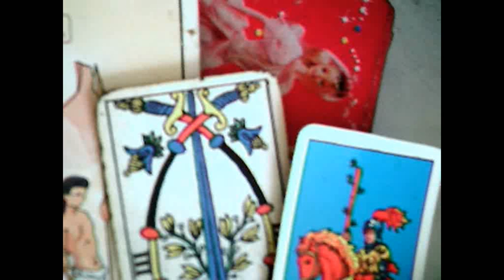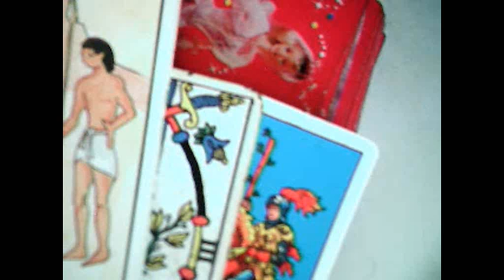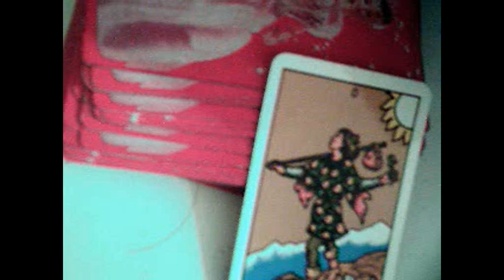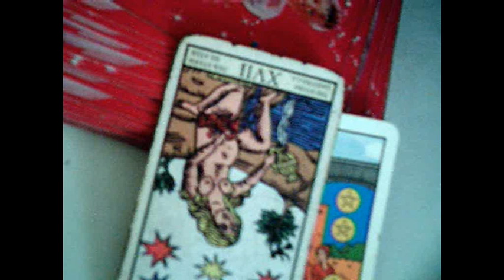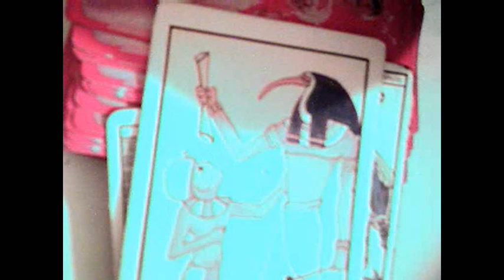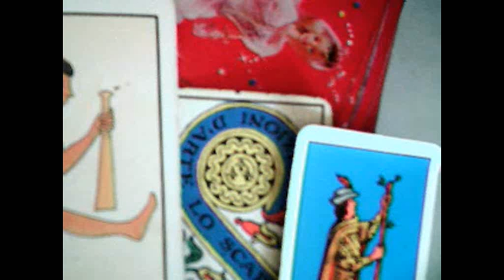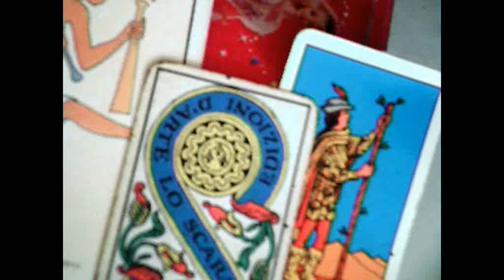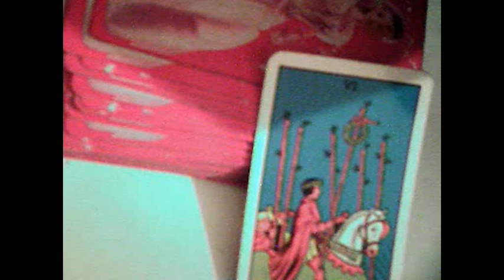horoscópo domingo 30 abril 2017 primera parte